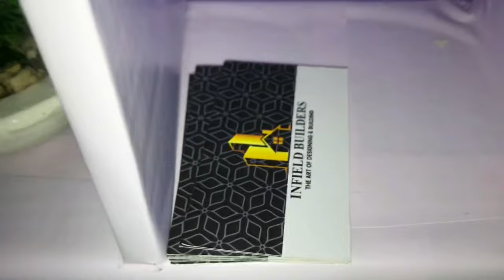රට ඉදි ඇටවලින් කෝපිවලට සමානව පානයක් | A simple day in my life